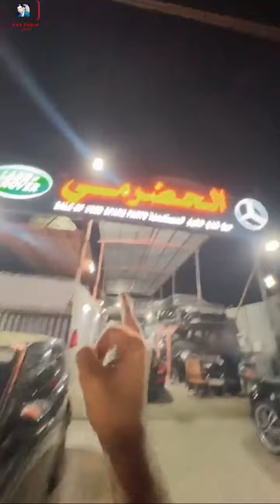مبورك/ الحضرمي لقطع غيار المرسيدس والرنج وصل المعبيلة لا يفوتكم